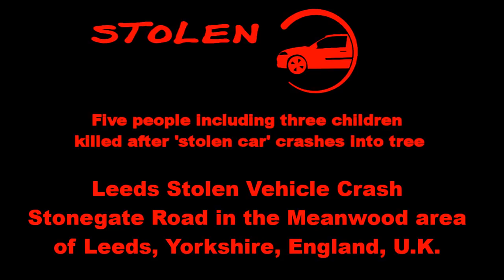Leeds Stolen Vehicle Crash (U.K)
On Saturday the 25th of November 2017 at 9.54pm, A stolen Renault Clio crashed into a tree killing five people - including three children on Stonegate Road, Leeds, Yorkshire, England, United Kingdom.

A 12-year-old, two 15-year-olds, a 24-year-old & a 28-year-old died after the collision on Stonegate Road in the Meanwood area of Leeds on Saturday night, said West Yorkshire Police.

Two of them were pronounced dead at the scene & three died a short time later at hospital.

All those who died were male, said officers, who confirmed two more 15-year-olds were arrested on suspicion of causing death by dangerous driving and remain in custody.

The crash, which involved only a Renault Clio, happened at 9.54pm.

The vehicle had been removed from the suburban road by mid-morning on Sunday but a large gash could still be seen on the tree.

Police had cordoned off a quarter mile section of the tree-lined street, which is about three miles north of the city centre & lined by semi-detached houses and grass verges.

A police spokesman said officers were confronted by a scene of "complete carnage" when they arrived at the crash site.

He said that just one vehicle had been involved but it was not yet clear whether the five victims & two suspects had all been in the car.

"Whether they were all in the car or whether some of [the victims] were pedestrians we can't say at this point in time.

"We've got the road closed, an investigation in place and we're trying to find out what's occurred."

Detective Chief Inspector Jim Griffiths, who is leading the investigation, said: "This is clearly a tragic incident in which five young people have lost their lives. We are currently investigating the exact circumstances of what happened.

"I would like to take this opportunity to ask anyone who saw what happened or has information about it to call us on 101 quoting log 1859 of Saturday 25 November."